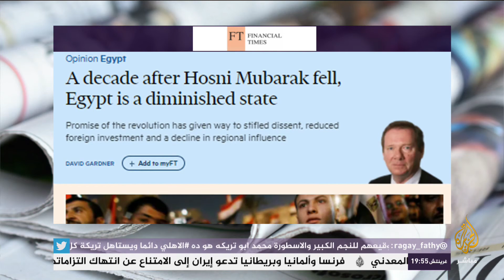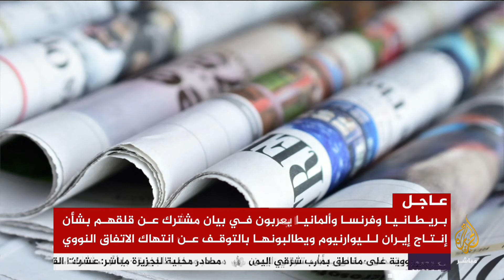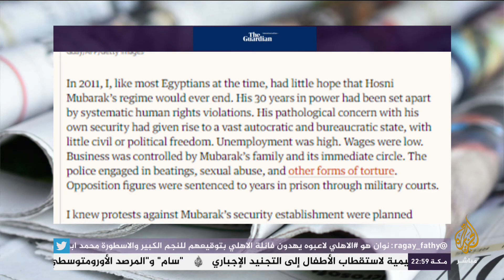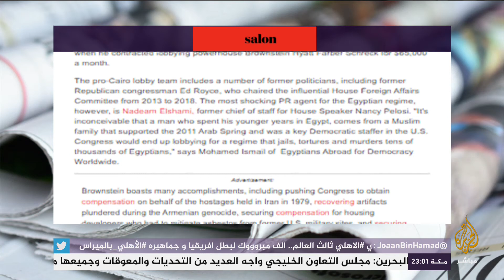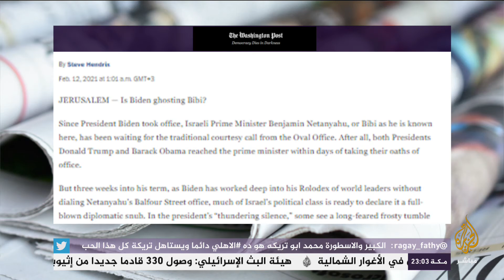ذا غارديان: السيسي حول الحياة في مصر إلى جحيم بعد عشر سنوات من الربيع العربي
00:00 فايننشال تايمز: مصر أصبحت دولة هامشية بعد عقد من سقوط مبارك
02:11 ذا تايمز: إرث الربيع العربي: حرب، ديكتاتورية وقمع
04:01 ذا غارديان: السيسي حول الحياة في مصر إلى جحيم بعد عشر سنوات من الربيع العربي
مقال لدكتور عمرو دراج وزير التخطيط والتعاون الدولي الأسبق
06:11 صالون : لماذا يجب على بايدن وقف دعم الولايات المتحدة لنظام السيسي الوحشي في مصر
08:18 واشنطن بوست: الإسرائيليون يتسائلون لماذا لم يتصل الرئيس الأمريكي برئيس وزرائهم بعد
ندعوكم لمتابعة الجزيرة مباشر البث الحي